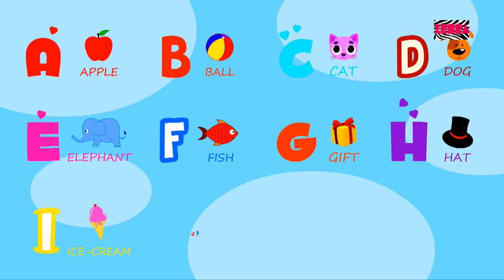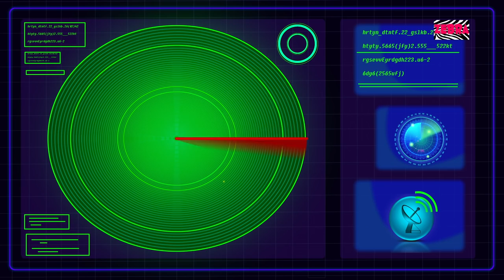We Are The Dolphins | Nursery Rhymes For Kids | Baby Dolphin Song | Children Rhyme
Hey Kids! Welcome to the wonderful world of Zebra Nursery Rhymes. Today on Zebra Nursery Rhymes we have We Are The Dolphins which is a super fun nursery rhyme which all you kids can listen to and dance on! In the video above you kids will find a lot of your most favourite nursery rhymes and kids songs. So don't wait any longer kids! Simply play the video above and have fun with your friends from Zebra Nursery Rhymes.